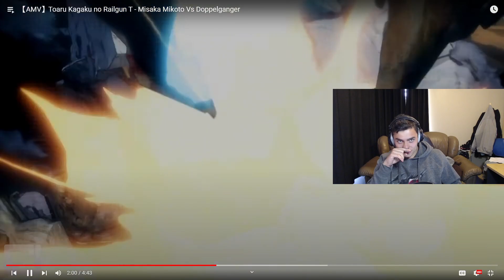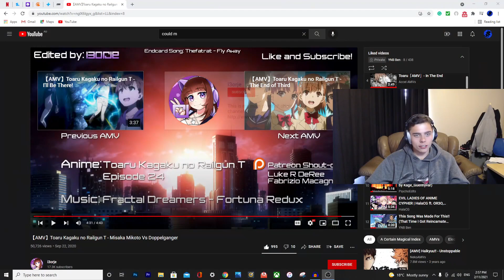Insane!! (【AMV】Toaru Kagaku no Railgun T - Misaka Mikoto Vs Doppelganger REACTION)